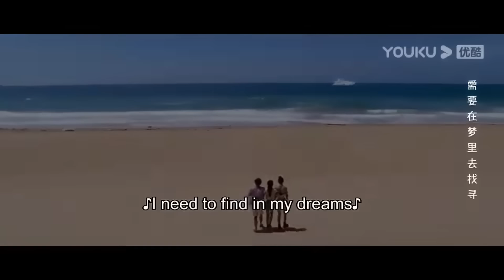大蛇紧逼学生进厂，大战一触即发！【蛇岛狂蟒Snake Island Python】|驚悚 災難 |【電影派對】